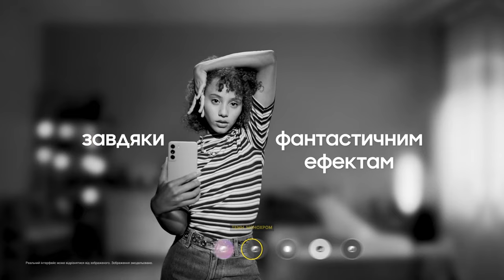Серія Galaxy S21 презентує новий Galaxy S21 FE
Починаємо рік з вражаючої новини 🤩

Зустрічайте новий крутий Galaxy S21 FE у Samsung Experience Store!

🔷 Камера професійного рівня для надзвичайно реалістичних фото й відео
🔷 Найшвидший процесор Qualcomm Snapdragon 888
🔷 Потужний акумулятор 4500 мА*год для максимально тривалої роботи
🔷 Вишуканий дизайн та бездоганні кольори, що довершать Ваш стиль

А для перших покупців маємо супер пропозицію 🔝
Купуйте з 04.01 до 07.02 за ціною від 21 999 грн та отримайте:

🎁 Galaxy Buds2 у подарунок
🛡+1 рік гарантії безкоштовно
💰 + бонуси на наступну покупку

Доступно в кредит до 25 міс.